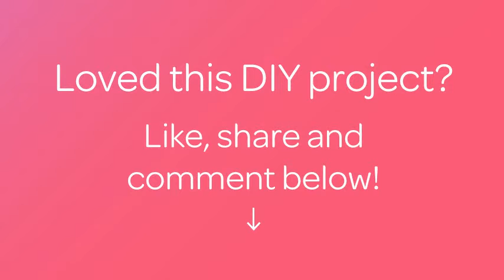Make an Easy Cat Toy - DIY Home - Guidecentral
About this DIY project:
- Title: Make an Easy Cat Toy

Supplies:
- Thread
- Scissors
- Chopstick